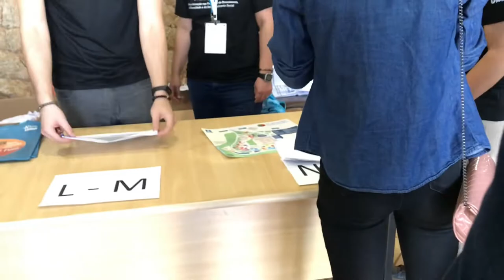REUNIÃO DOS MONITORES DA SBPC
**Tem umas partes sem música porque o editor do Youtube ainda está processando :/ **

OLÁ PESSOAS!!

Hoje tivemos a última reunião de monitores antes da SBPC!! O evento terá sua abertura amanhã às 18h e ocorrerá entre os dias 21 e 27 de Julho. Vou vlogar tudo o que puder e postar durante essa semana aqui no canal para vocês!!

👉 FICOU COM ALGUMA DÚVIDA? Deixa seu comentário aqui em baixo que eu te respondo o mais rápido possível! Ou me envie uma mensagem pelo Instagram (primeiros links da descrição).

✨ QUER VER ALGO ESPECÍFICO AQUI NO CANAL? Comenta aqui sua ideia de vídeo que eu posso trazer pra você!!! 💞

‼️ POR FAVOR avalie o vídeo para que eu possa saber se você gosta desse conteúdo e trazer mais dele para você!

▸ Agradecimentos :
Fuentes Design